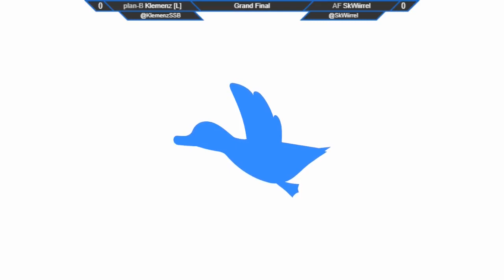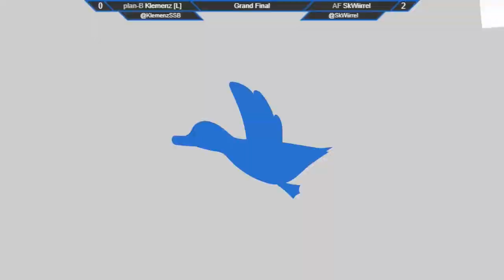Area 52 Season Finale Grand Final - plan-B | Klemenz (Daisy) vs AF | SkWiirrel (Duck Hunt Duo)